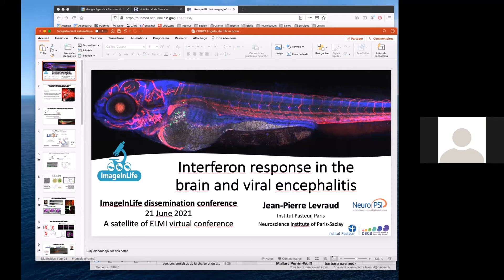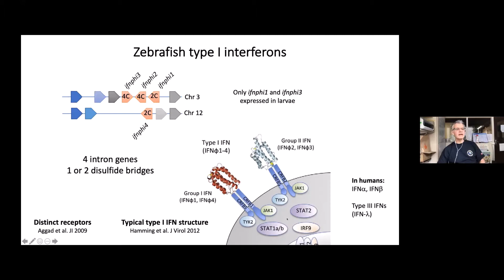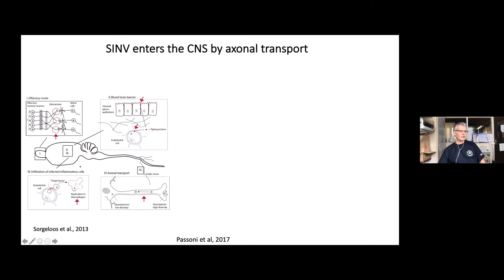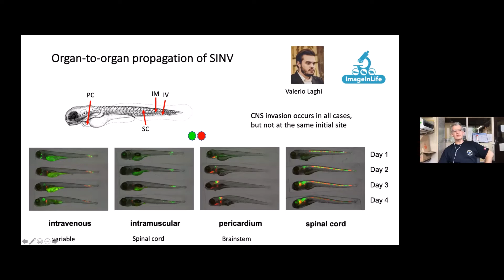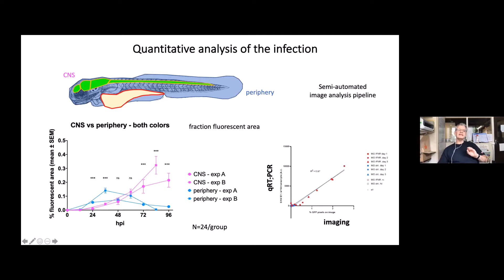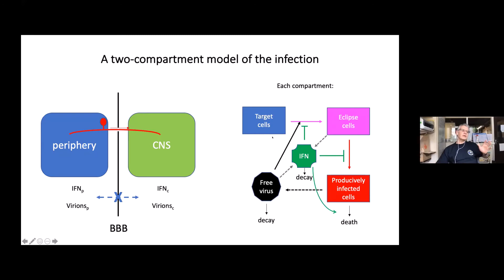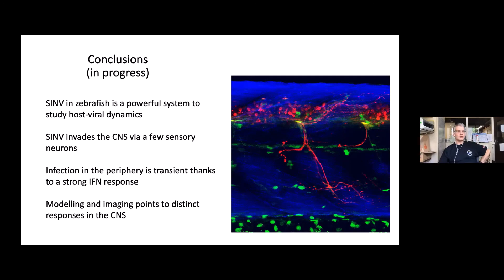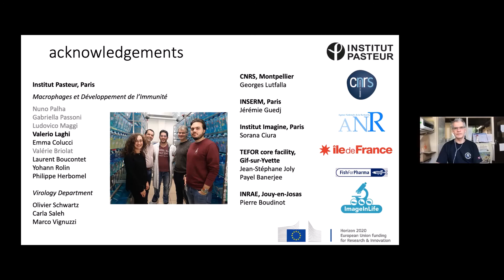Interferon response in the brain, and viral encephalitis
Extract of the ImageInLife final online conference
Speaker : Jean-Pierre Levraud, group leader at Pasteur institute
Group research focus : Response to Infection in the Whole Organism